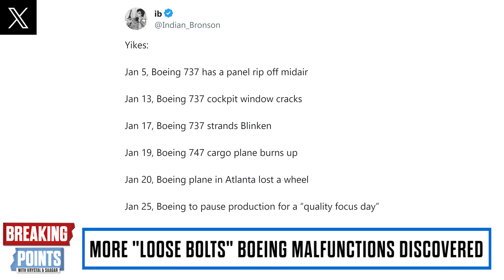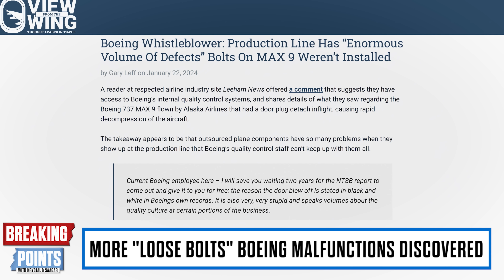Alaska Airlines CEO: 'MANY' Loose Bolts On Boeing Planes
Ryan and Saagar discuss more loose bolts being found on numerous Boeing aircraft after reject failures.